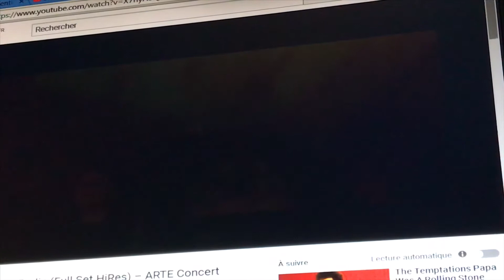Actes 13:32-33 mixed with some Miss Kittin sounds ~ joyeux Noel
Un petit montage audio vidéo pas très catholique avec miss Kittin en concert à Berlin mélangé à un extrait de la lecture des actes des apôtres en ces temps de l'avent avant Noel.